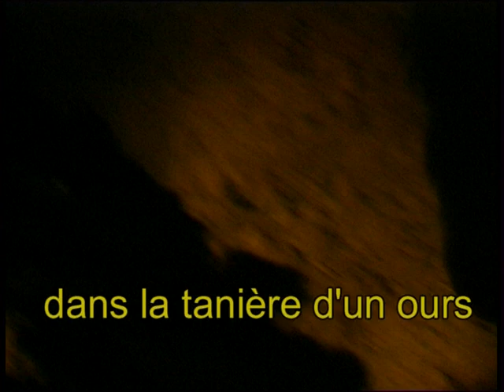Animaux rares du Kamchatka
ours , aigle de steller , phoques , canards arlequins